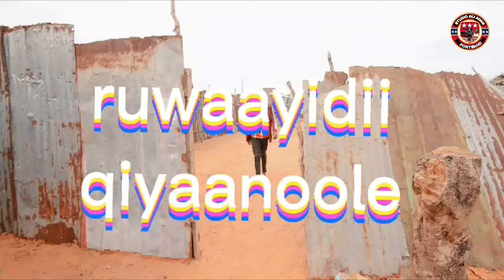SOMALI BANTU BOYS KISMAYO RUWAYADII BART110 /2022